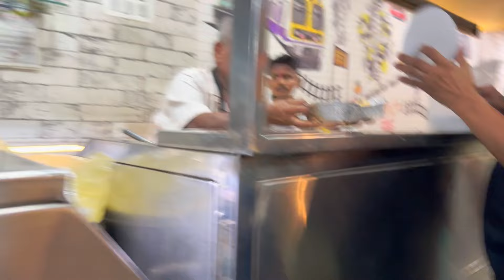Devi Agman 🙏🏻|| Bari kushita Dina 🥹|| Navratri Vlog 😃|| Tulu Vlog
Amigos Kitchen Instagram 👇🏼

Musician: ASHUTOSH

Musician: ASHUTOSH